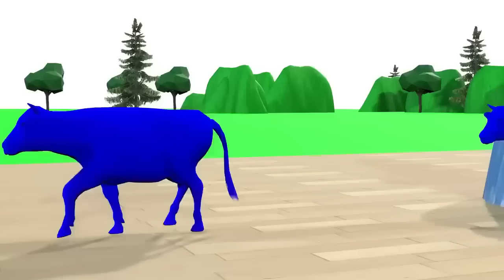Wheels on the Bus, Old Mac Donald, abc song , CoComelon Nursery Rhymes & Kids Songs